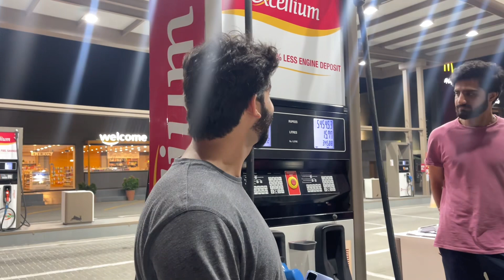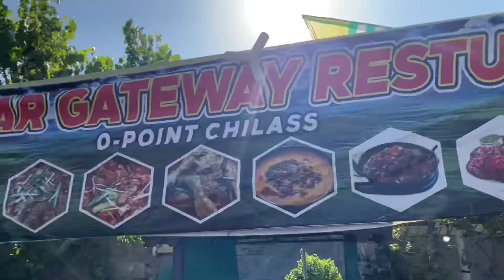first day at hunza🏔️🫀